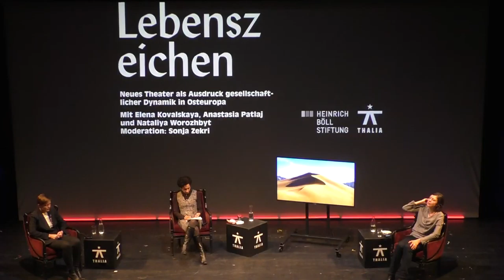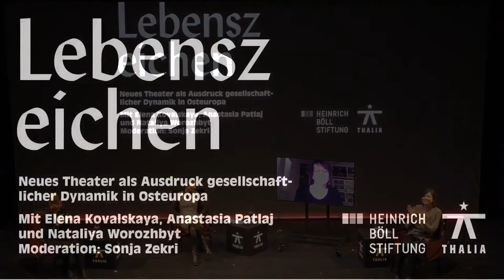Признаки жизни: Новый театр как проявление социальной динамики в Восточной Европе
Оффлайн-мероприятие в Гамбурге с прямой трансляцией

В Восточной Европе и странах бывшего Советского Союза происходят самые разные политические события, которые влияют на свободу искусства. Первым в фокусе фестиваля Дни Лессинга окажется режиссер театра и кино Кирилл Серебренников, который сам подвергается весьма конкретным репрессиям в России, оказывающим огромное влияние на его творчество.

В этом обсуждении свое мнение выскажут также художники из других контекстов, которые тоже сталкиваются в своих учреждениях с подкрадывающейся (само)цензурой и трудностями в поисках финансирования. Они родом из стран, которые сегодня либо скатываются к диктатуре, либо трансформируются из дисфункциональной клептократии в новое, молодое государство. Тем не менее, вы найдете здесь развивающееся сообщество молодых театральных профессионалов, которые занимаются социально значимыми вопросами с критической перспективы. Помимо внимания, уделяемого культуре протеста или даже революции в Восточной Европе, здесь также находят свое применение новые формы выражения и языки, отражающие многогранную динамику.

Елена Ковальская – с 2013 года директор Московского Центра им. Мейерхольда. Анастасия Патлай – режиссер и актриса, в первую очередь российского Театр.док, которая дает артистический голос тем, кто иначе не оказался бы на театральной сцене. Наталья Ворожбит – украинский драматург и сценарист. Модерация: Соня Цекри – славистка, с 2008 по 2011 год корреспондент Süddeutsche Zeitung в Москве, с 2020 – культурный корреспондент SZ в Берлине.

Сотрудничество между Театром Талия в Гамбурге и Фондом им. Генриха Бёлля в Берлине.

Мероприятие будет проходить на немецком и русском языках с синхронным переводом.